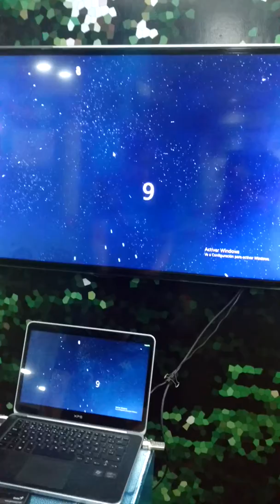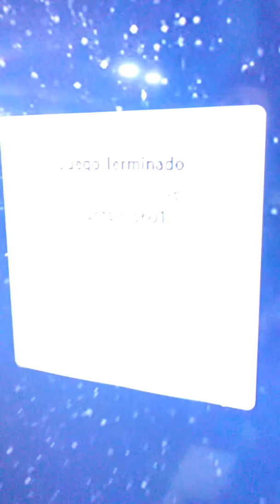ácumen deportistas - Alan Montes - Habilidades visiales